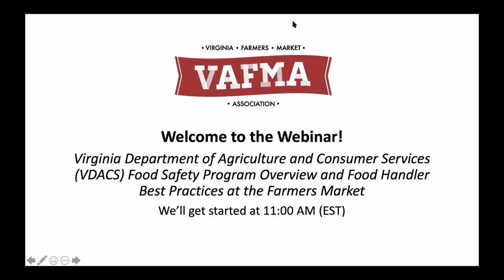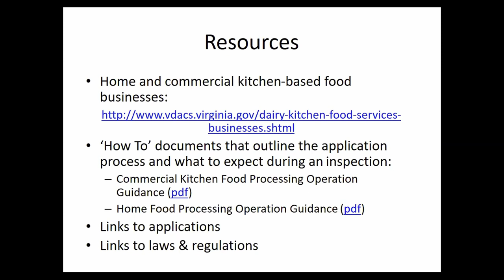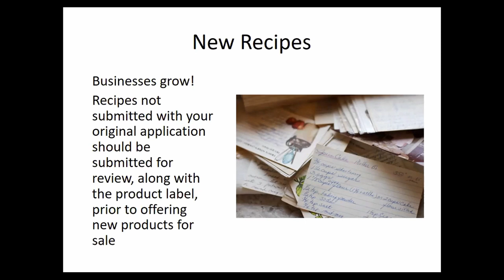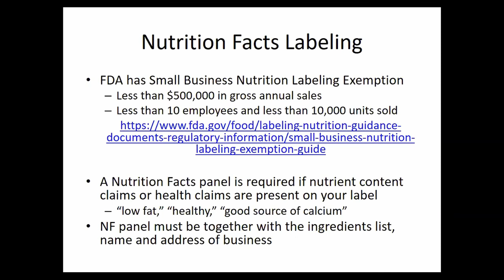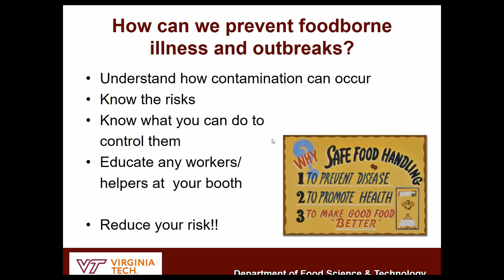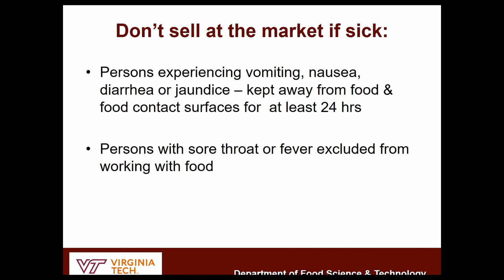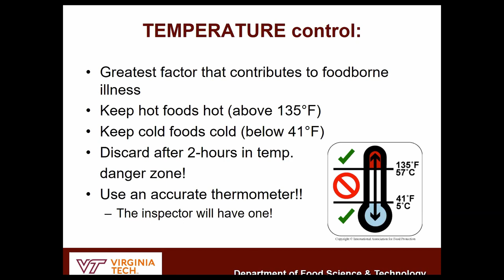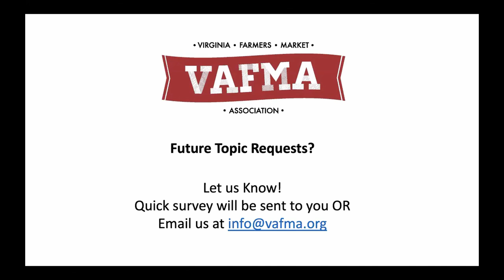VDACS' Food Safety - Farmers' Market Webinar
VDACS' Food Safety staff participated in a Virginia Farmers' market Association webinar to detail food safety and produce safety requirements.